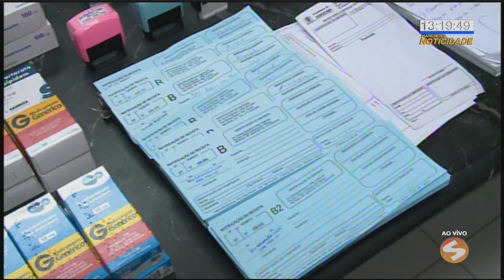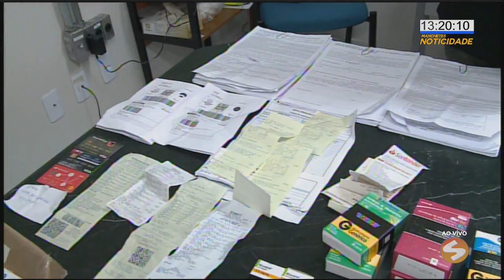Polícia prende quadrilha que vendia remédios clandestinamente - TV SOROCABA/SBT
Polícia prende quadrilha que vendia remédios clandestinamente.

Policiais da delegacia de investigações sobre entorpecentes de Sorocaba desarticularam uma quadrilha que vendia, de maneira clandestina, medicamentos pela internet.

Polícia
Prende
Presos
Quadrilha
Remédios
Venda clandestina
Criminosos
Tarja preta
Investigação